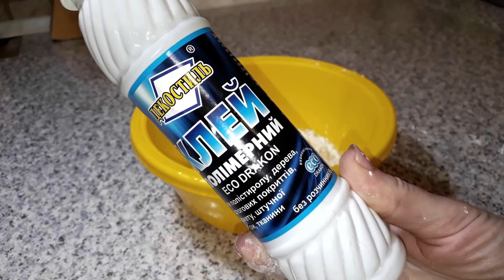Не ВЫБРАСЫВАЙТЕ старые коробки от КАССЕТ, вторая жизнь коробке.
Вот почему не стоит выбрасывать старую коробку от кассет. Получается полезная вещь в быту.